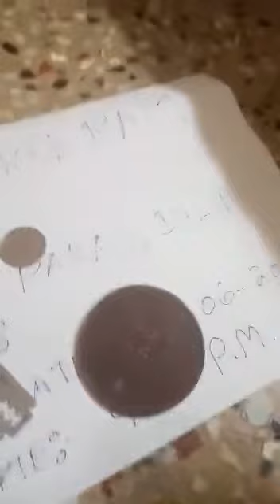1818 coin 🔥 fire testing